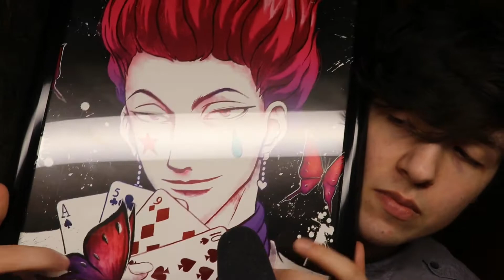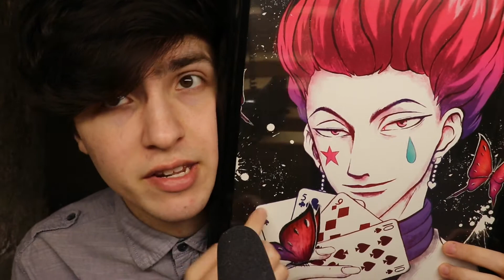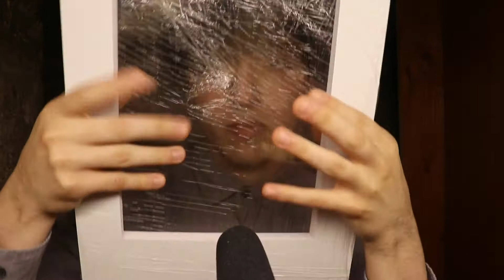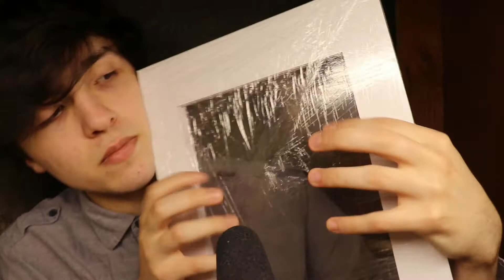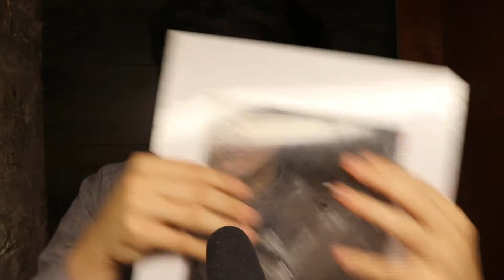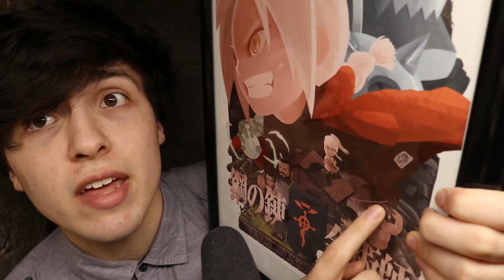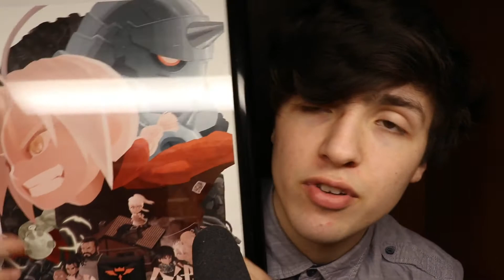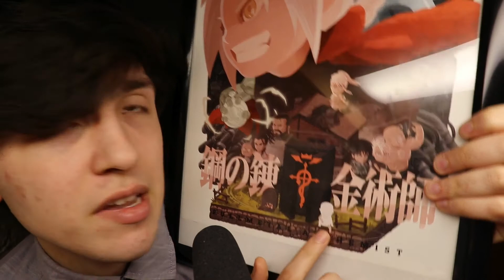ASMR - My Favorite Anime But I Can't Remember the Characters Names (ASMR Tapping, ASMR Whispering)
I honestly could not for the life of me remember Edward's name from Fullmetal. I kept calling him Eric, but I knew Alphonse's name at least